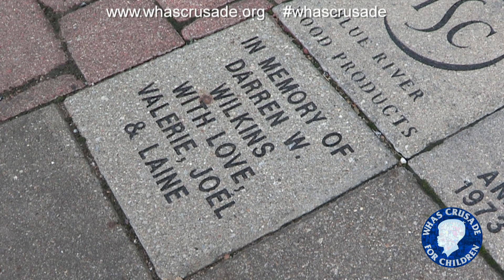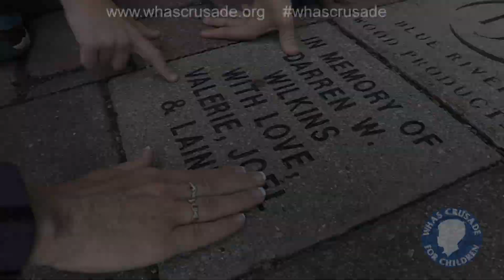Beloved volunteer Darren Wilkins honored on Crusade Walk of Fame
The WHAS Crusade for Children is blessed to have thousands of dedicated volunteers.  None was more committed to helping children with special needs than Darren Wilkins.  Darren collected for the WHAS Crusade as a child and as a firefighter.  When Darren died unexpectedly his family chose to honor his life…in that spirit the Wilkins family placed a block on the Crusade Walk of Fame in Darren’s memory.

The Wilkins family says that they will continue to collect for the WHAS Crusade in Darren’s honor.  Sons Joel and Laine say they want to be able to help other children like they were helped when they were born.

To learn more about the WHAS Crusade for Children Walk of Fame go